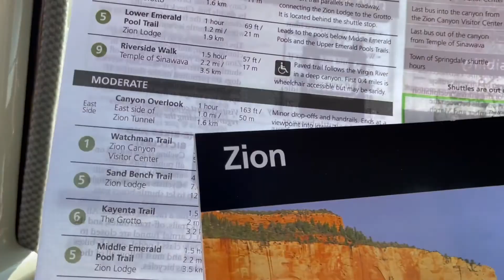The Zion Scenic Byway in Zion National Park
Come along for the ride with me in The 55 through the Zion Scenic Byway in Zion National Park.
It's one of Utah's newest Nationally designated Scenic Byways.